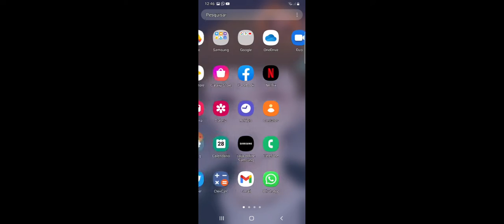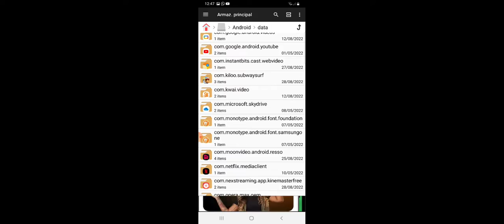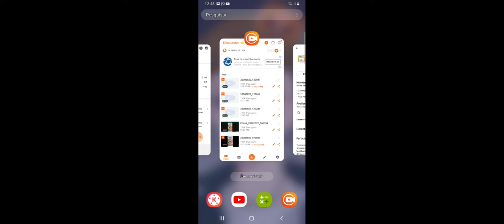Ensinando como colocar chaves e moeda infinita NO SUBWAY SURF